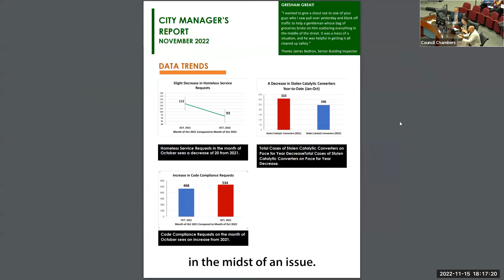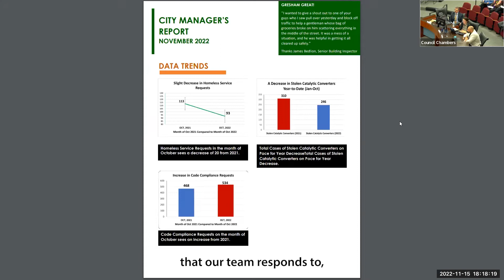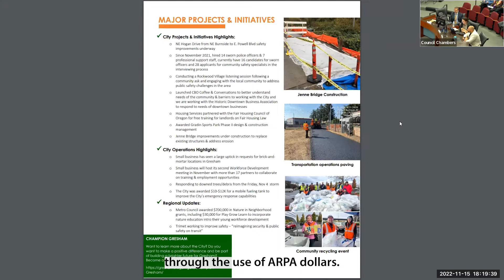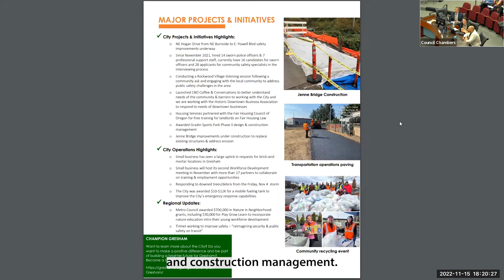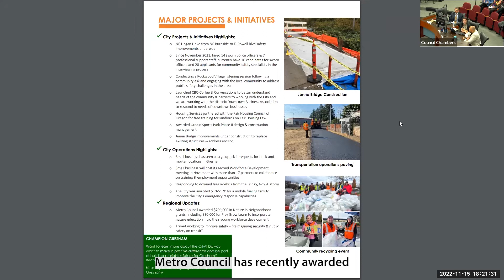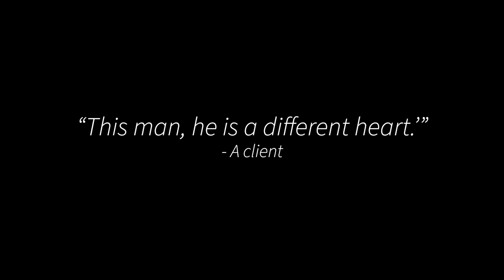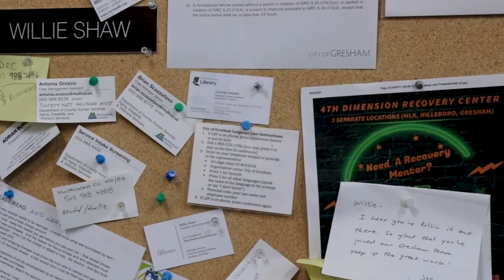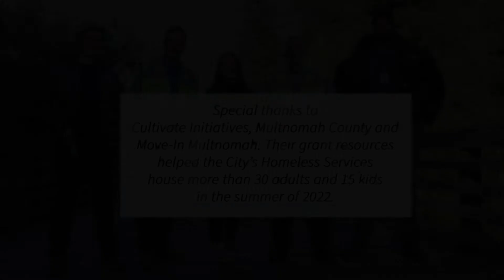City Manager Report to Council for Nov. 15, 2022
This month, City Manager Nina Vetter launches her new written report to Council, including data-driven trends, and features the work of the City's Homeless Services team in a video presentation.